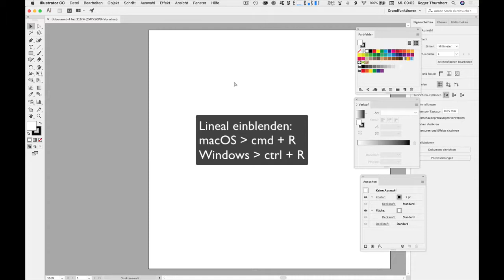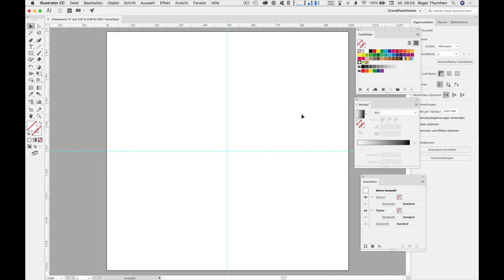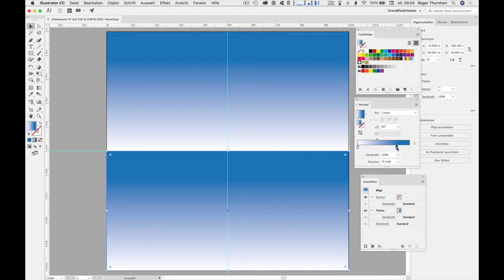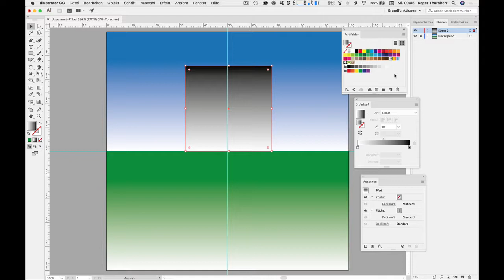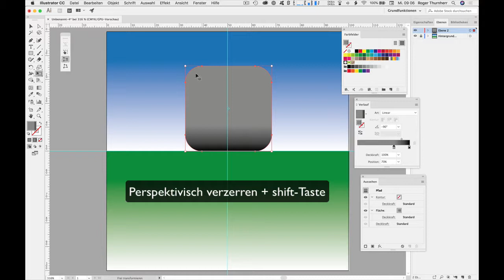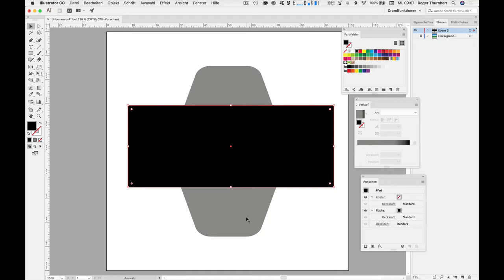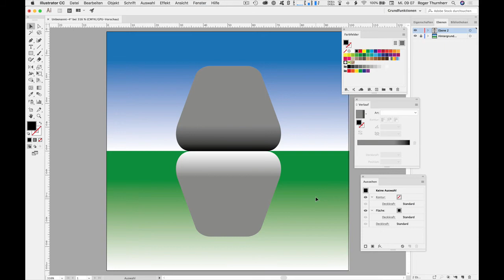Optische Illusion in Illustrator CC 2018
Die neue com2publish-Ausgabe 2018-03 ist online – öffentliches Video: Optische Illusion in Illustrator CC 2018
Wir erzeugen in einer Schritt für Schritt Anleitung in Adobe Illustrator CC 2018 eine optische Illusion.